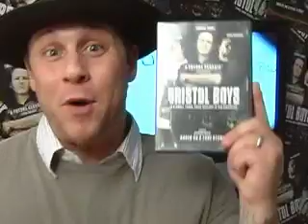Bristol Boys Infomercial Parody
But wait there's more... Two Bristol Boys DVD's for the price of one.  Check out the infomercial and see what the DVD can do for you!